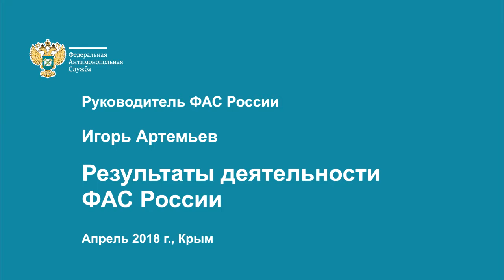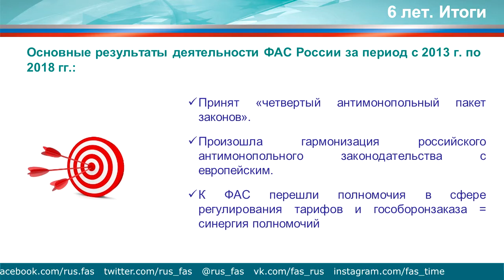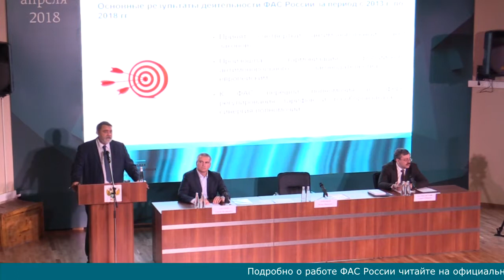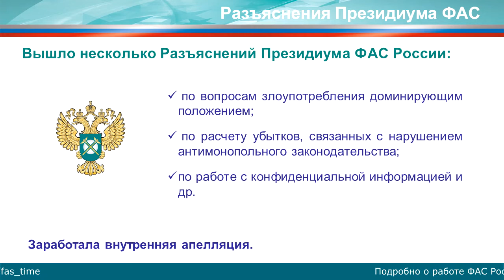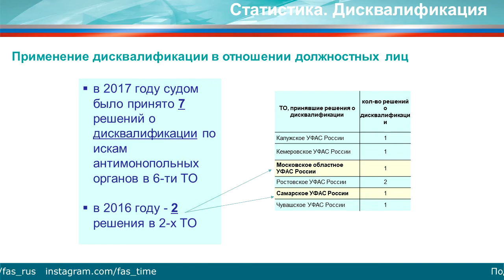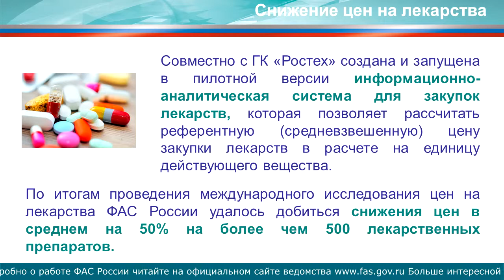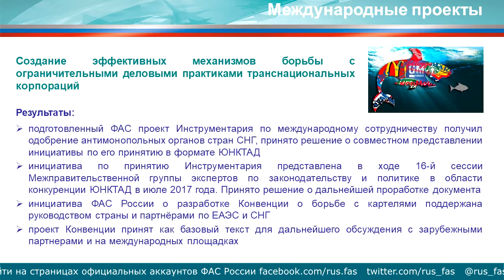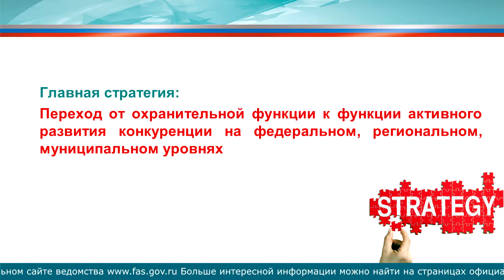Ключевой доклад Игоря Артемьева на Расширенном совещание ФАС России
На Крым нашел антимонопольный циклон, который продержится здесь пять дней! Сегодня явление достигло максимума — состоялось Расширенное совещание ФАС России. На совещании были подведены итоги работы службы за последние 6 лет, поставлены задачи и определена стратегия деятельности на последующие годы.
Коротко о главном: принят «четвертый антимонопольный пакет» законов, ведомство все больше становится предупредительным органом, к полномочиям ФАС добавились сферы тарифного регулирования и контроль в ГОЗ, а с подписанием Указа Президента №618 и принятием Нацплана взят общегосударственный курс на развитие конкуренции в ключевых сферах экономики. Главная стратегия ведомства — переход от охранительной функции к активной позиции по развитию конкуренции.